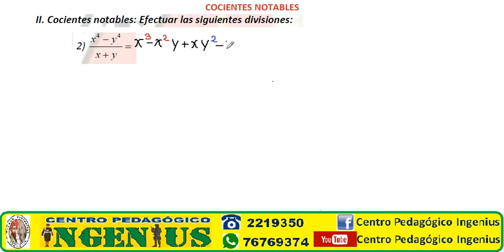COCIENTES NOTABLES EJERCICIO 2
ADMISIÓN 2021 A INSTITUCIONES MILITARES Y POLICIALES